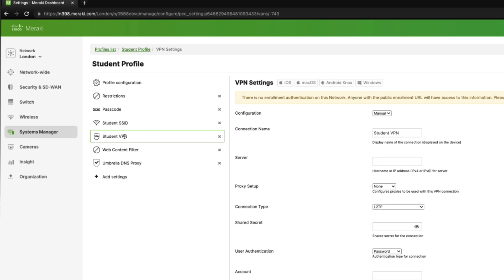Remote Workforce Solutions | Cisco Meraki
Get an overview of how to deliver an in-office experience to remote workers anywhere with Cisco Meraki. You'll empower employees with a secure, optimized connection to your entire cloud network. You'll keep them productive via the Meraki dashboard—an interactive web interface that connects you to the industry’s leading cloud IT platform. See how you can create seamless work experiences with the Meraki cloud-based platform.